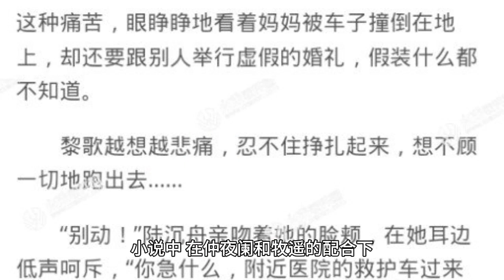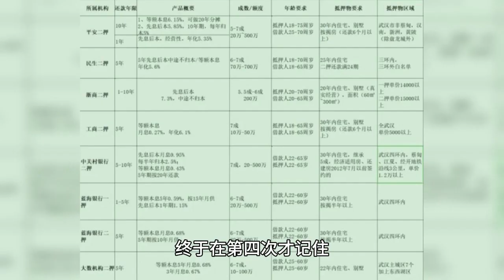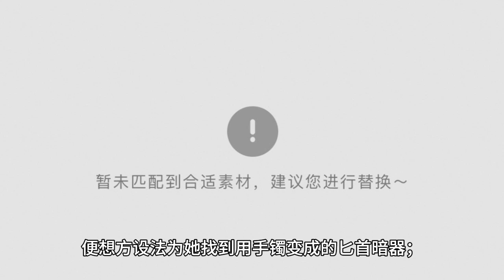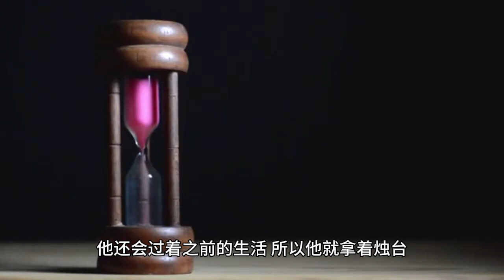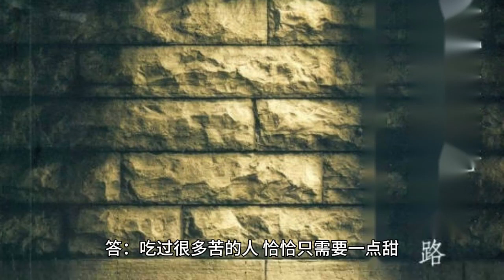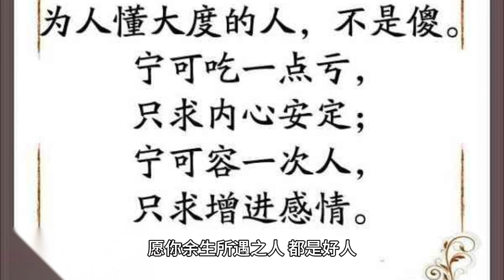《为有暗香来》：看清华戎舟的身世真相，才知他为何会爱上华浅